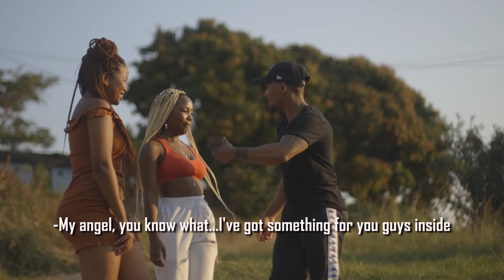Problem child episode6- Thuli snatches her friend's bae🤷‍♂️